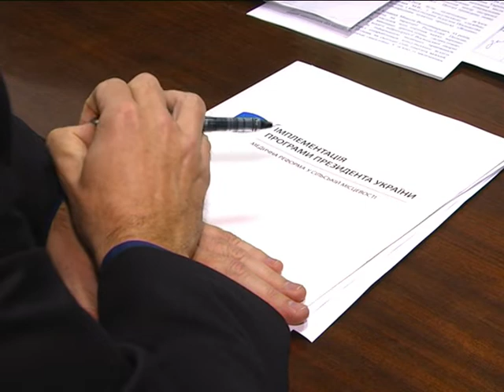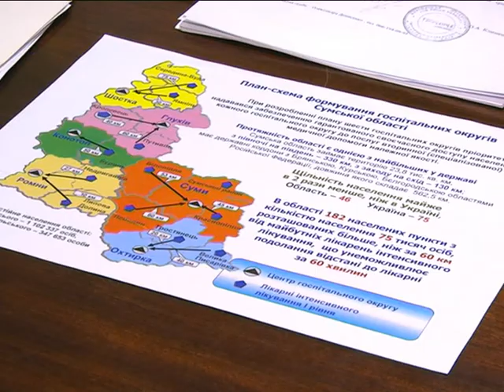По суті. 28.09.2018